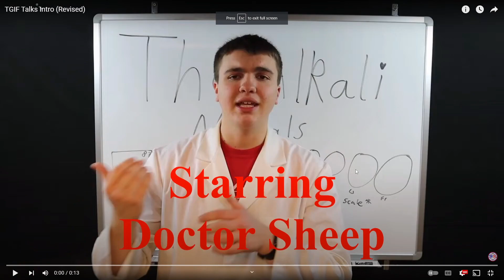The Dune 2 Bucket! [TGIFT 171]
This part one of TGIF Talks 171 where Phil, and I talk about the Dune 2 bucket!